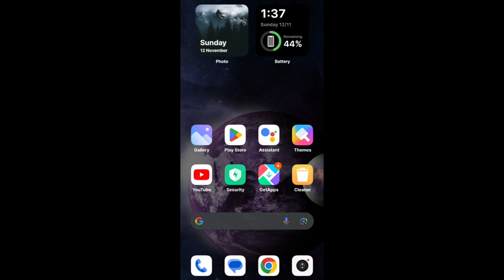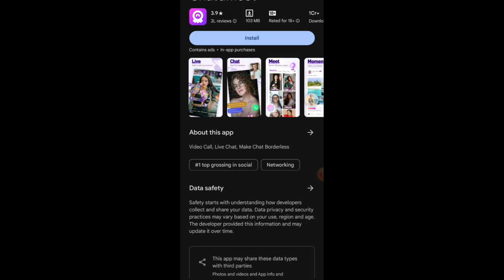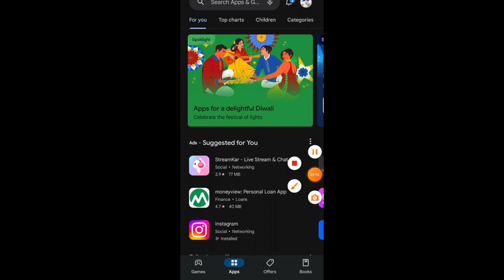Omegle alternative apps 2023 | omegle alternative apps free | omegle jaisi dusri app